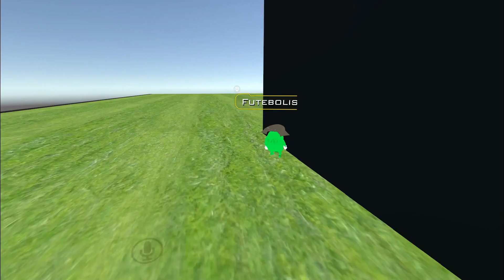Filmei o futebolista tomando banho no VR chat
A MINHA INCRÍVEL AVENTURA NO VR CHAT

ME APOIE NO FORTNITE : ILEO0X